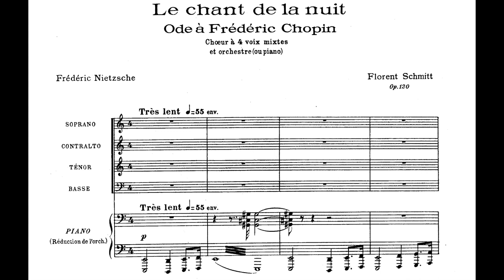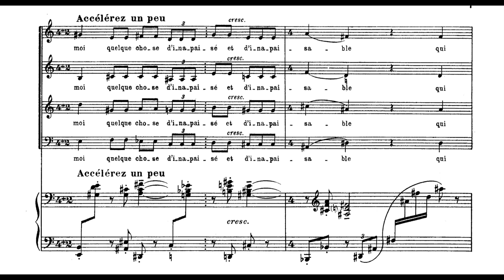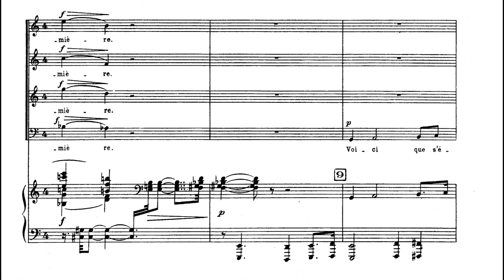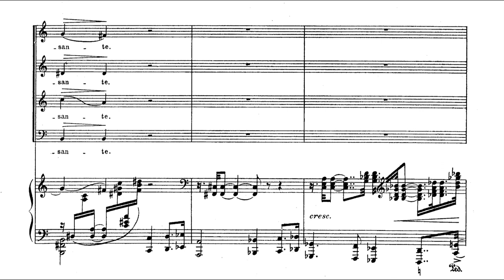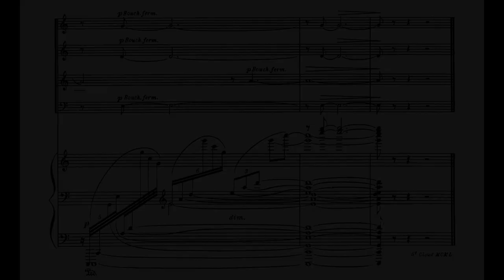Florent Schmitt - Le Chant de la Nuit for Choir and Piano, Op. 120 (1949) [Score-Video]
Florent Schmitt - Le Chant de la Nuit (Ode à Frédéric Chopin) for Choir and Piano, Op. 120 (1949)

Text:  Friedrich Nietzsche (French translation by Swiss author Guy de Pourtalès)
Composed on a commission from UNESCO to commemorate the 100th anniversary of the death of Chopin

Chiba University Chorus conducted by Fumiaki Kuriyama
Yoko Tanaka, pianist